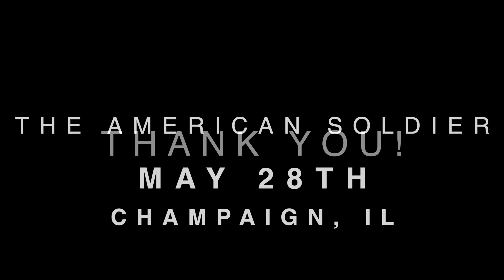Performing The American Soldier in Champaign, Illinois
I will be performing my solo show The American Soldier in Champaign, Ilinois at the Virginia Theatre.

Websites:
wwwTheAmericanSoldierSoloShow.com